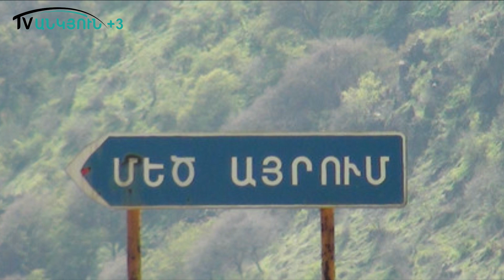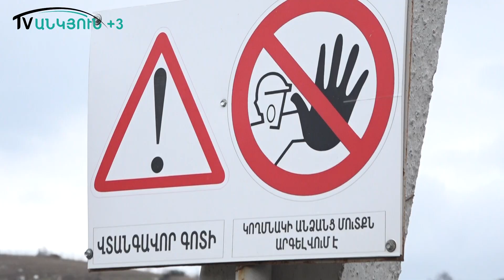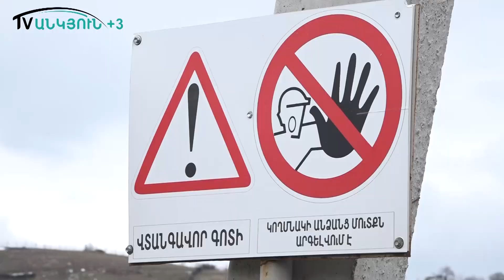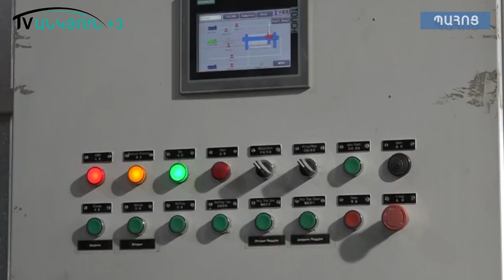Այրումը դատարկվում է